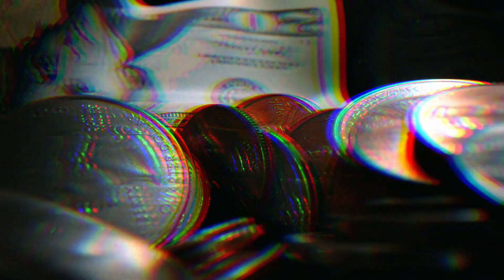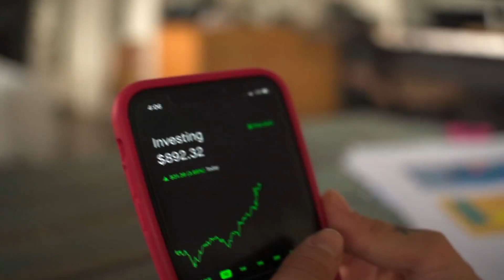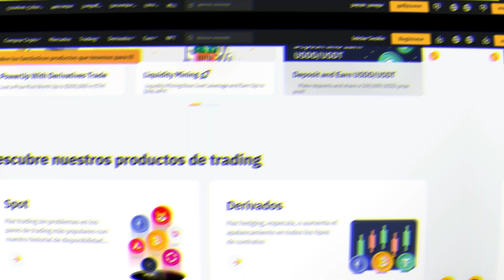¡¡COINBASE EN PELIGRO!! ¿QUE PASARÁ AHORA? | Cripto Avances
Coinbase wallet, es una de las wallet así como Binance más conocidas, pero últimamente ha registrado una gran cantidad de perdidas económicas, lo cual preocupa tanto a sus inversores como a toda aquella persona que confío sus criptomonedas en esta wallet. ¿Qué crees que termine pasando con Coinbase?

📚 Ingresa a nuestro Curso Básico en Cripto monedas.